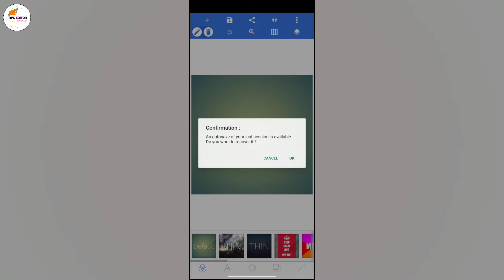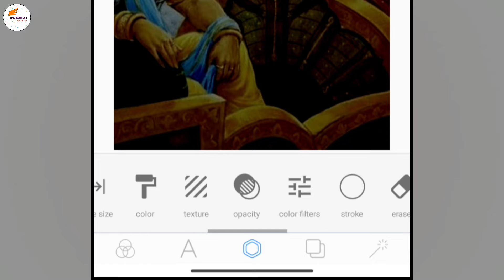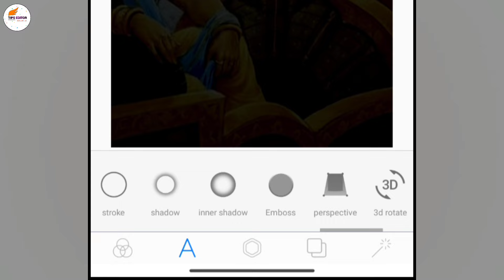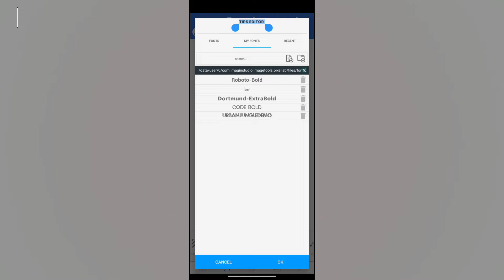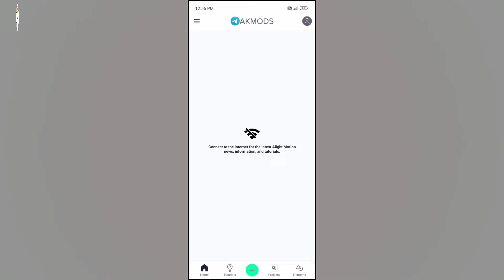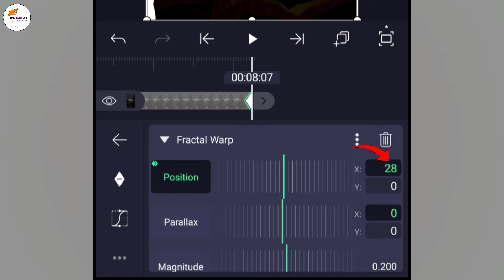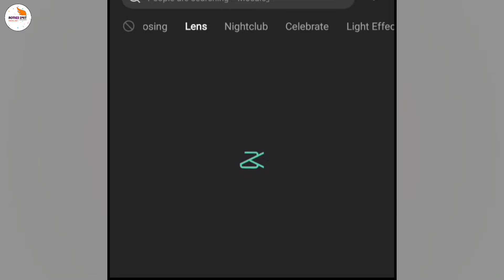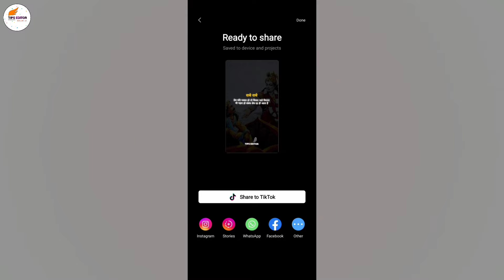Motivational Quotes Glow Effect Video Editing | Text Glow Effect Video Kaise Banaye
Hello guys is video me bataya gaya hai aap instagram new trending motivation quotes Glow effect wala reels video kaise banaye,